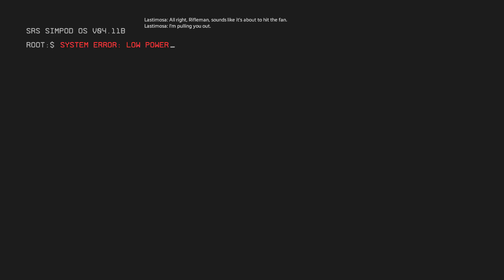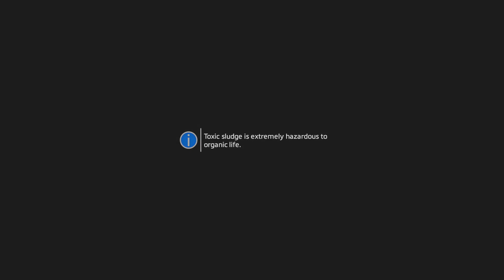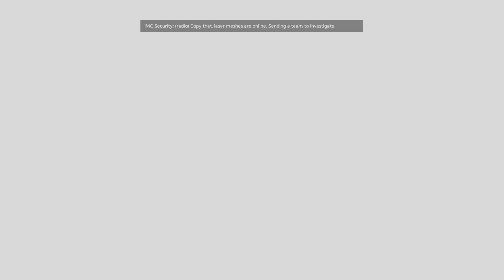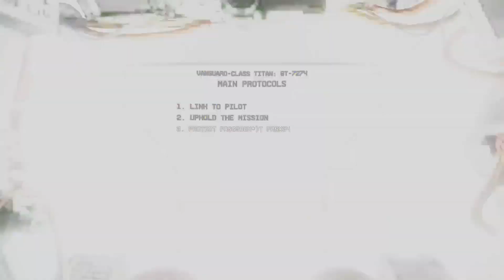TITANFALL 2 - ALL CUTSCENES THE MOVIE FULL GAME [GAME MOVIE]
Bring down the sky yet again in the fast-paced warfare of the sequel to Titanfall, featuring multiplayer and for the first time a single-player campaign that puts you in the shoes of soldier Jack Cooper, accompanied by a sentient robot companion.

In single player, Titanfall 2 will deliver an experience that explores the unique bond between man and machine. Playable offline, the single player campaign in Titanfall 2 will let fans step out onto The Frontier as a Militia rifleman with aspirations of becoming an elite Pilot. Stranded behind enemy lines and facing overwhelming odds, players must team up with a veteran Titan to uphold a mission they were never meant to carry out. In multiplayer, Respawn is continuing to evolve their best-in-class gameplay to provide a more robust experience that delivers expanded depth and variety that includes six new Titans, deeper Pilot abilities, more customization options, and a robust progression system that is sure to satisfy fans.

M for Mature: Blood and Gore, Language, Violence, Online Interactions Not Rated by the ESRB
Genre: First-Person Shooter
Publisher: Electronic Arts
Developer: Respawn Entertainment

TITANFALL 2 - ALL CUTSCENES THE MOVIE [GAME MOVIE]